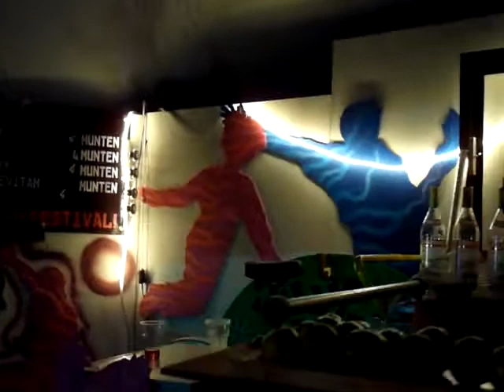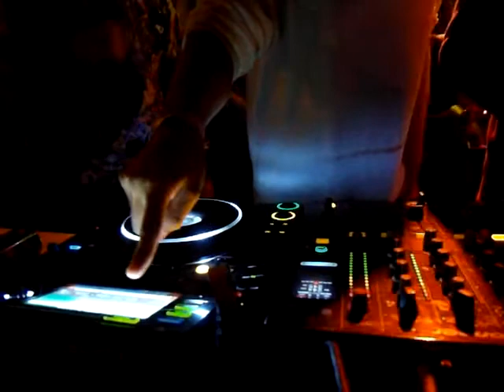Magneet Festival 2012 / Jaziah @ Willy Wodkabar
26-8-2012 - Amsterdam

Some djs on the first Sunday...Jaziah in the middel...I love to watch his hands!